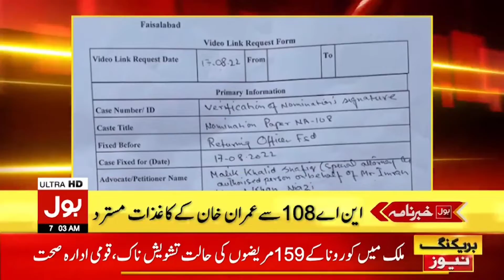Shahbaz Gill is in Hospital. PTI worker cannot enter in Hospital